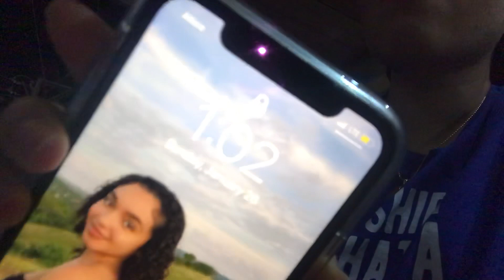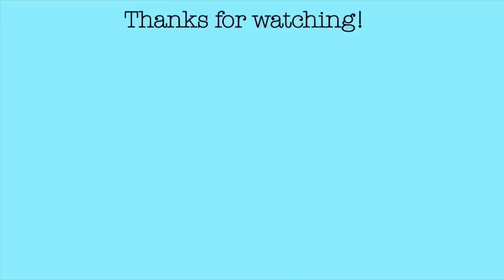Dominican Republic Vlog | Surprising our cousins, Punta Cana road trip pt. 1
Hey lovely’s, I hope you all enjoy this video. Who’s ready for part 2???🤗❤️

aaxs__
kravechels